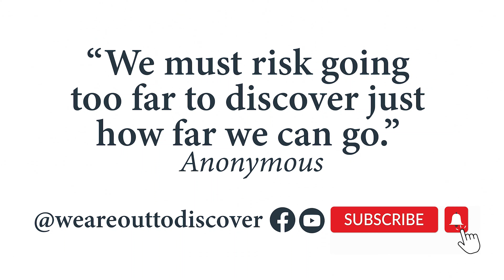Exploring Barcelona: A Family Adventure!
Join us on our exciting Barcelona travel vlog as we kick off our 10-month adventure around the world! After a long and nerve-wracking day of travel, my family and I finally arrived at our first destination-Barcelona, Spain! Stepping off the plane and breathing in the vibrant scents of this stunning city filled us with excitement and wonder.

We checked into our hotel, dropped off our bags, and set out to explore the bustling streets of Barcelona. The sights, sounds, and smells were unlike anything we had ever experienced before. From sampling Barcelona street food to wandering through ancient temples, every moment was filled with awe.

As the sun began to set, we reflected on the challenges we faced earlier in the day. Despite the uncertainties, we were grateful for the opportunity to immerse ourselves in the local culture. Our adventure in Spain was just beginning, and we couldn't wait to see what else Barcelona had in store for us!

### Captions:
1. "Exploring the vibrant streets of Barcelona! 🇪🇸✨"
2. "Street food tasting in the heart of Spain! 🍽️"
3. "Our family adventure starts now! 🌍❤️"
4. "Feeling grateful for this amazing journey! 🙏🏼"